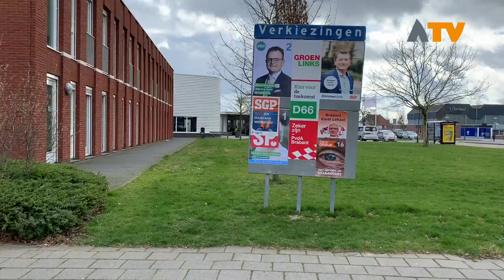Renze Bergsma over de Provinciale Staten - Altena TV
ALTENA - Op woensdag 20 maart 2019 vinden er in Nederland verkiezingen plaats. U kunt dan kiezen voor de leden van Provinciale Staten. Ook mag u stemmen voor de verkiesbare leden van het algemeen bestuur van uw waterschap. De leden van Provinciale Staten verkiezen vervolgens de leden van de Eerste Kamer. Altena TV ging op bezoek bij verkiesbare uit Altena om te kijken wat zij voor de regio kunnen betekenen.

Renze Bergsma staat op de kieslijst voor het CDA. Hij zet zich in om de belangen uit Altena op het provinciehuis op de kaart te zetten. Belangrijke thema's voor Bergsma zijn onder andere woningbouw, een duurzaam Altena en schoner en beter vervoer. Ook de knelpunten op de A27 met de Merwedebrug als meest bekende dossier hebben de aandacht.